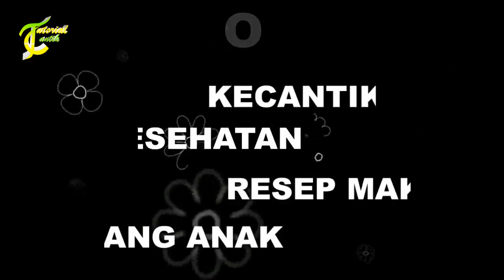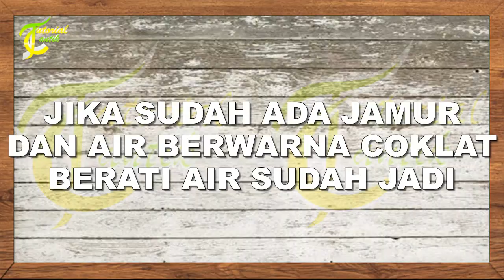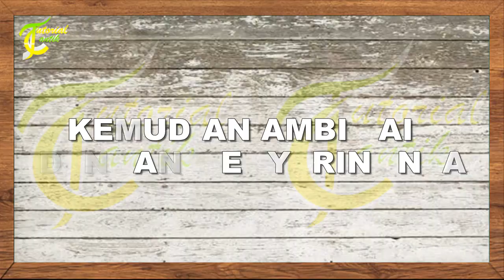CARA MEMBUAT CUKA APEL SENDIRI DI RUMAH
CARA MEMBUAT CUKA APEL SENDIR DI RUMAH

ok kali ini saya akan menjelaskam tentang cara membuat cuka apel sendiri.
seperti yang kita ketahi, cuka apel merupakan sebuah cairan yang memiliki banyak manfaat untuk kecantika dan kesehatan.
manfaatnya adalah : menghilangkan noda hita, menghilangkan jerawat, menyeimbangkan minyak berleih, mengurangi keriput, dan menghilangkan racun-racun pada wajah.

ok, gak perlu panjang lebar langsung saja ini cara membuat cuka apel sendiri diruma

bahan membuat cuka apel :
1. 5 buah apel
2. gula 1,5 kg
3. air secukupnya
4. roples tanpa tutup
5. toples dengan tutup
6. saringan

cara membuat cuka apel :
1. potong dadu apel
2. masukan kedalam toples tanpa tutup
3. tambahkan air sampai apel tenggelam
4. masukan gula dan aduk
5. diamkan selama 10 hari

jika air sudah berwarna kecoklatan dan di permukaan keluar jamu tak perlu panik, karena itu tandanya cuka sudah jadi dan masuk tahap kedua

tahap kedua membuat cuka apel :
1. ampil semua camur yang ada di permukaan
2. saring air dan masukan kedalam toples
3. tutup rapat toples
4. simpan selama 5-6 bulan dalam suhu ruang